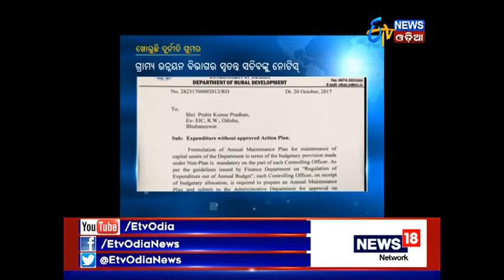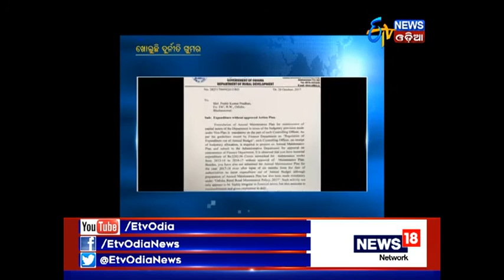Rural Development Department spends Rs 2282 Crores without Recommendation